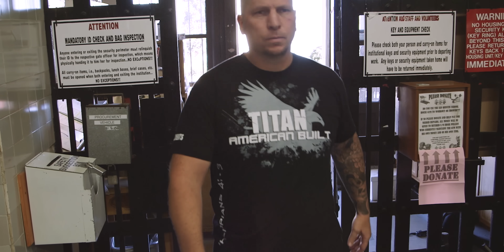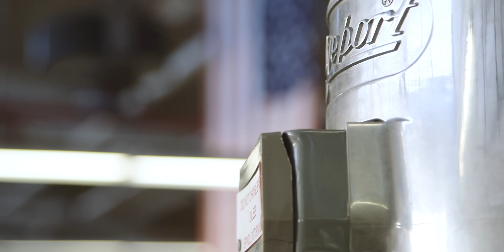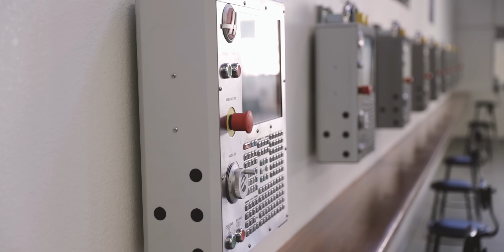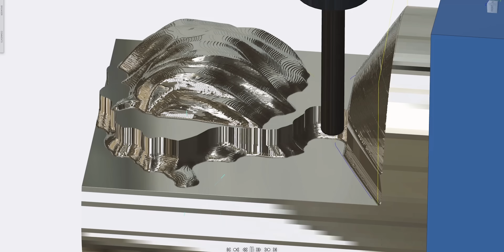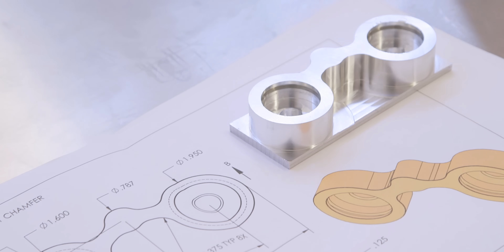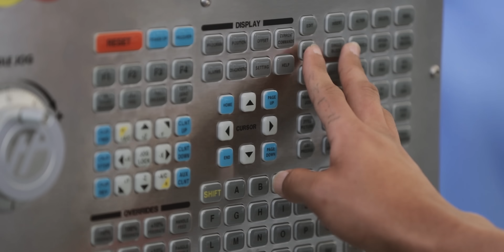I CRASHED So Hard… I wanted to Die. This QUALIFIED Me For This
CNC Machining Saves Lives!